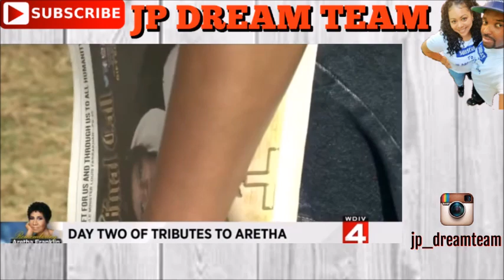Aretha Franklin Funeral- Queen of Soul (IN BLUE) DAY 2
May the Queen sleep in peace.

We LIVE STREAMED the funeral if you missed it.